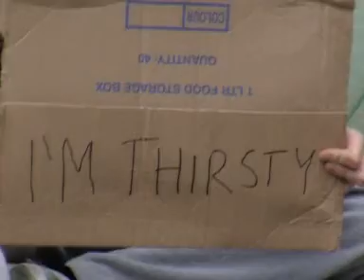Making of the HELP - London video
Have you ever been thirsty? Without having a realistic chance for a drop of water in some badly long time? We, people in Europe, can hardly imagine that.
From the making of HELP LONDON spot by Stink Factory.